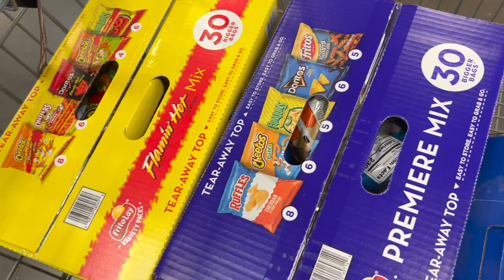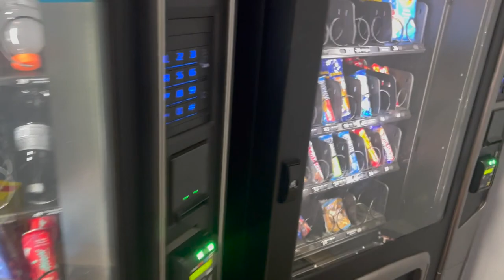My Last Time Stocking My Vending Machines!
In this video, i stock my vending machines for the last time before the new owner takes over next week!